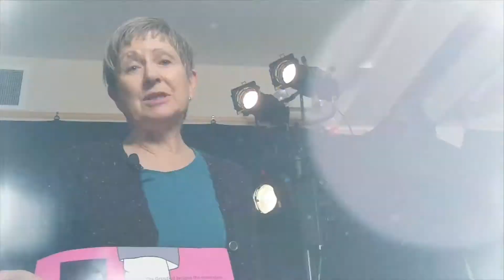Spotlight The Grandkid - Shaw TV Victoria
On Today's Show:

Berma Productions is delighted to now be offering "The Grandkid" by John Lazarus at Congregation Emanu-El Synagogue, 1461 Blanshard St, directed by Zelda Dean.